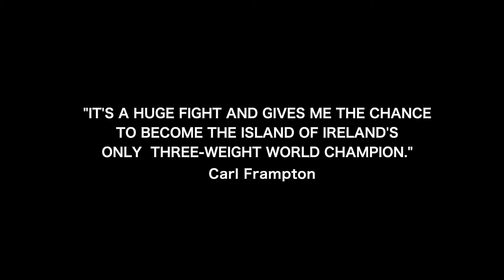CARL FRAMPTON VIDEO PORTRAIT By SHADOWBOXRUK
This is a video portrait of Carl Frampton including some clips from our day at the V.I.P Gym.

Carl attempts to make history against Jamel Herring on Saturday 3rd April 2021. This is a chance for him to become the Island of Ireland's only ever three-weight world champion.

We are a not-for-profit organization.